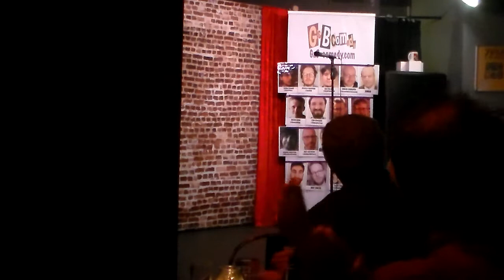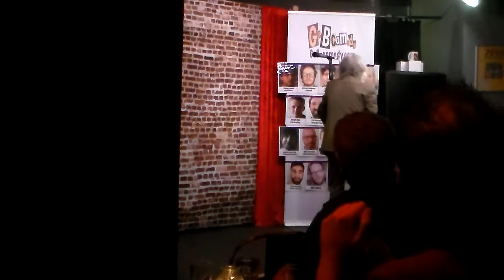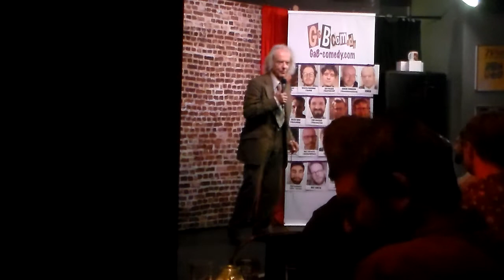Compresses 10 minute routine into 10 seconds.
a challenge to video audience to slow it to comprehend.